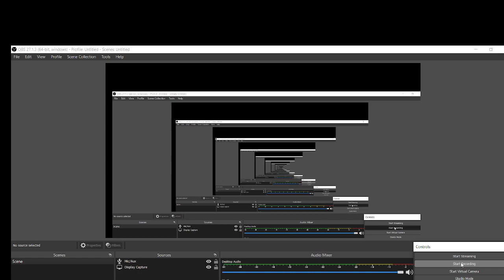JSSC JE !! 2 SEP बोल के ADMIT CARD देना भूल गया !!मनमानी करता ह JSSC के सभी लोग कब सुधरेगा JSSC